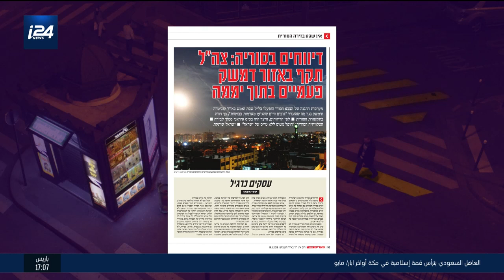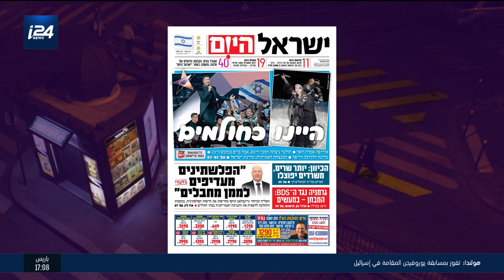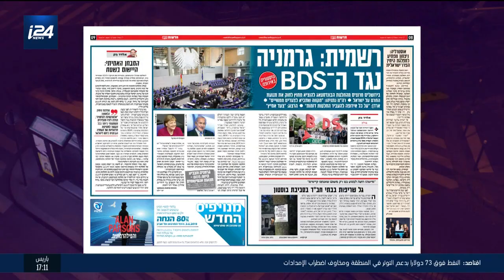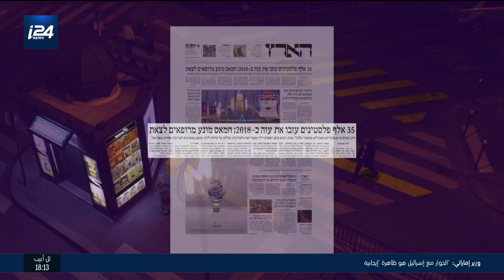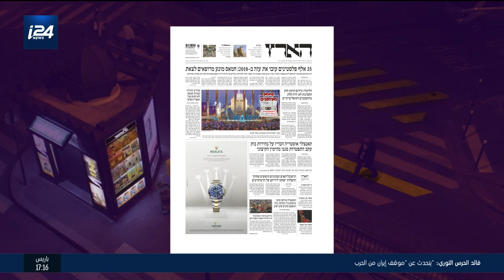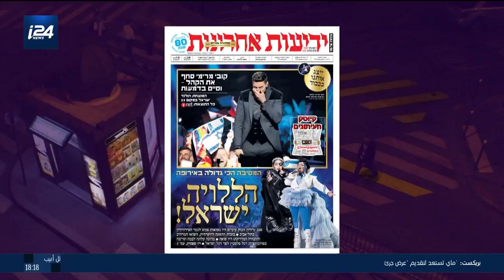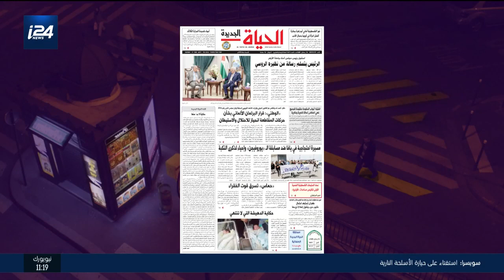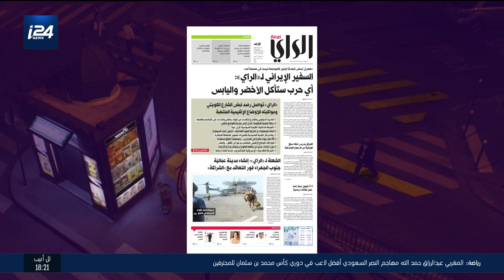العدد الأخير 19.5.19: أهم وأبرز عناوين الصحف الإسرائيلية والعربية والفلسطينية والعالمية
العدد الأخير 19.5.19: تقديم: بشار زغير، ضيوف :الإعلامي علي واكد